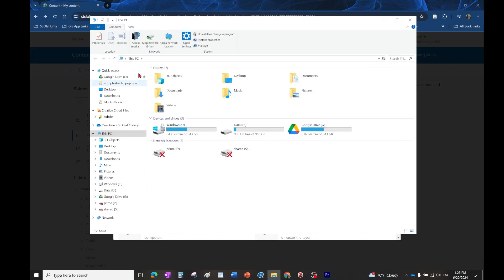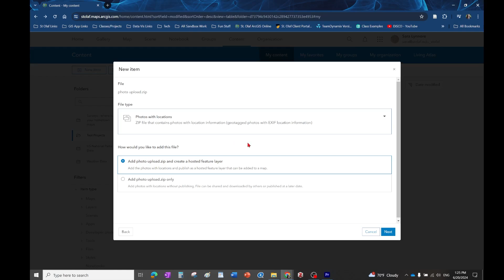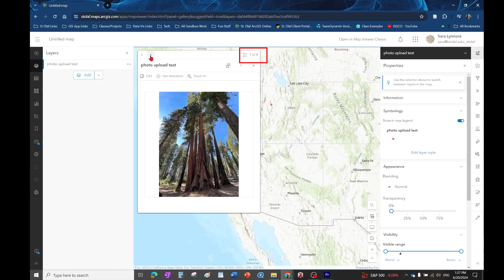ArcGIS Online: Bulk Upload Photos to a Web Map Using a Zip File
After adding a batch of photos to a zip file, create a feature layer in ArcGIS Online in order to view the photos on a Web Map.
In order for this process to work, there must be geotagged information in the metadata of the photos (example: pictures taken with a smart phone or GPS device)